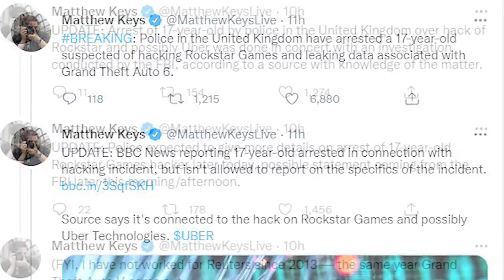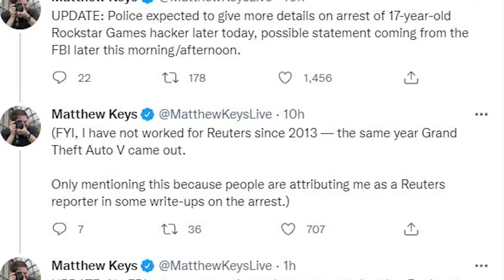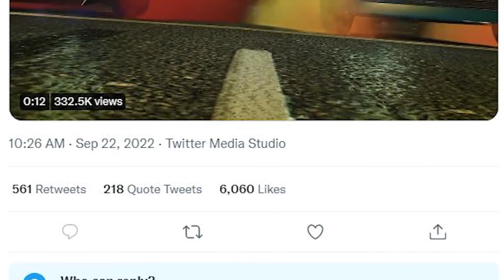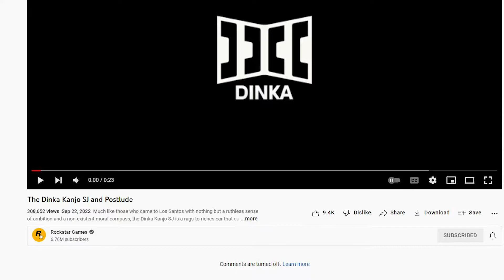GTA 6 Hacking Scandal- 17- Year Old Hacker ARRESTED By FBI, Rockstar DISABLES Comments & MORE!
In today's video we talk about how the hacker has been arrested and the community is waiting for more information from the police and also Rockstar Games is now disabling comments because of the gta 6 hack and how long will that be in effect...